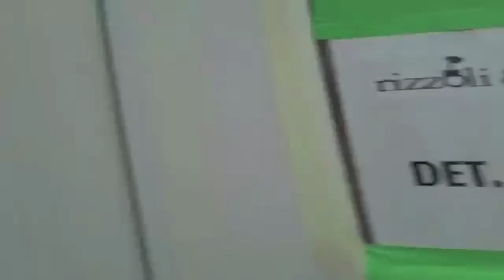In Memoriam | Lee Thompson Young (1984-2013)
A video in memorial of Lee Thompson Young. Lee's life was cut short on Monday, August 19, 2013 when he took his own life. Lee was a vital member of the Rizzoli & Isles family and will greatly be missed.